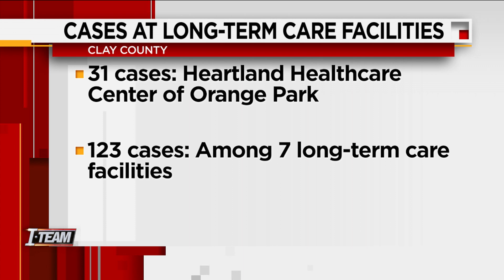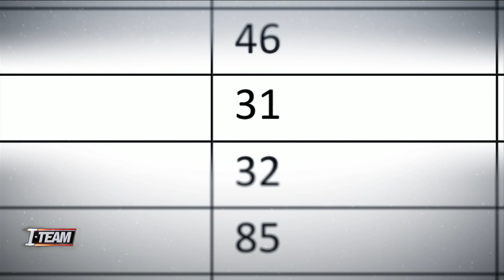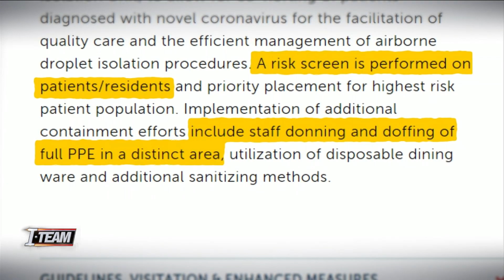31 coronavirus cases reported in outbreak at Clay County elder-care facility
A Clay County long-term care facility has disclosed an outbreak of novel coronavirus impacting over 30 residents and staff, a week after refusing to acknowledge the extent of its infections.